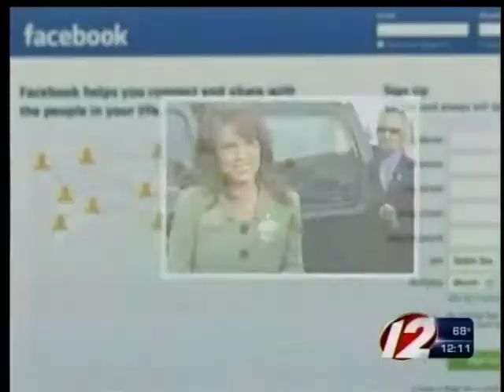Secret Service Scandal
Three agents already been forced out, possibly more by the end of the day